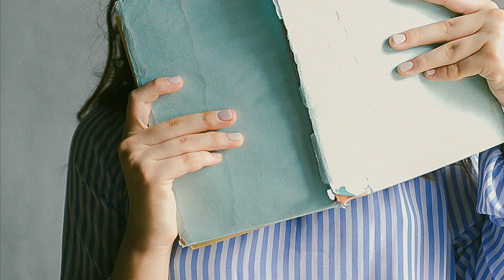Piso para estudiantes en el centro de Alcalá de Henares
ESPAÑOL:
- Principal calle peatonal de Alcalá.
- Calle de comercio, bares, restaurantes y demás servicios.
- Ubicado a 1 minuto de la catedral de los Santos Niños.
- A 3 minutos de Alcalingua y a 5 minutos andando de las facultades de Filosofía y Letras.
- A 5 minutos andando de la facultad de Economía y ADE.
- Buena comunicación por:
   - autobús urbano 1,2,3,4,5,6,7,10, 12.
   - autobús interurbano: 221,223,284
- Estación de tren a 10 minutos andando
- Centro de salud a escasos minutos andando
ENGLISH:
- Main pedestrian street of Alcalá.
- Commercial street with bars, restaurants and all services.
- Placed 1 minute walking of the "Santos Niños" Cathedral.
- Placed 3 minutes walking from Alcalingua and 5 minutes walking from the Faculty of Philosophy and letters.
- Placed 5 minutes walking of the Faculty of Economy.
- Well communicated by:
   - interurban bus lines 1,2,3,4,5,6,7,10,12.
   - urban bus lines 223, 221, 284.
- Train station 10 minutes walking.
- Health center in a few minutes walking.